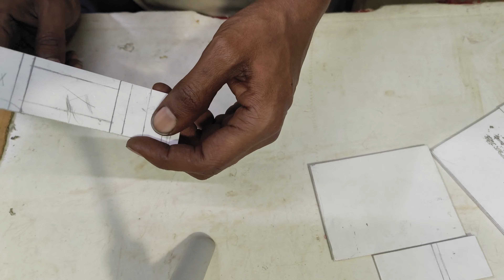New amplifier TPA3110 30W+30W Audio Amplifier board